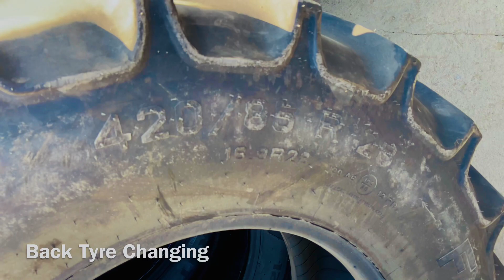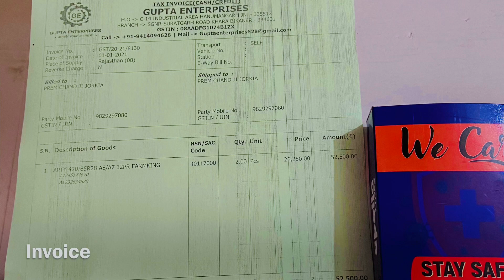New Apollo Radial Tyre 420/85 R28 Farm King For Newholland 5500 Back Tyre